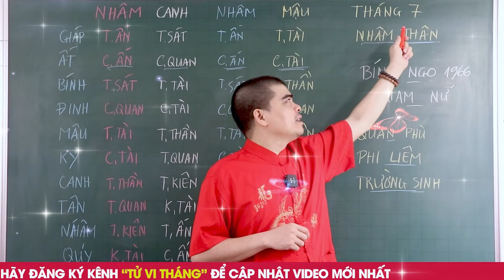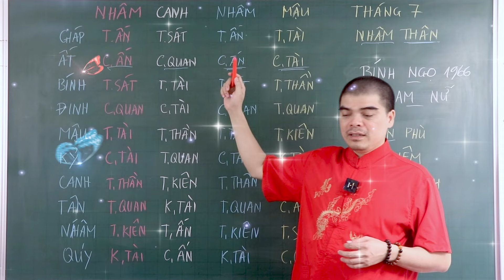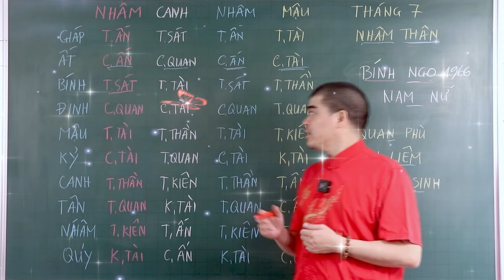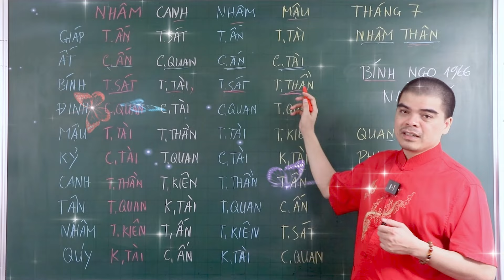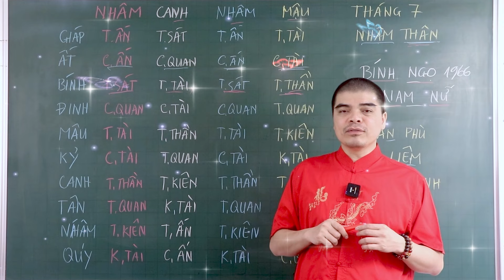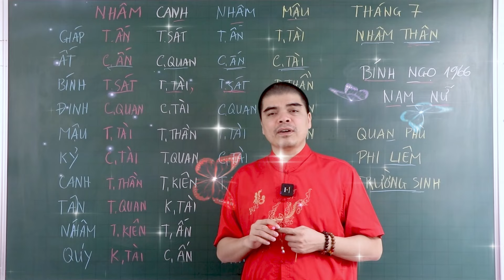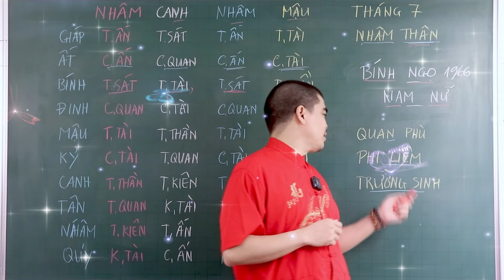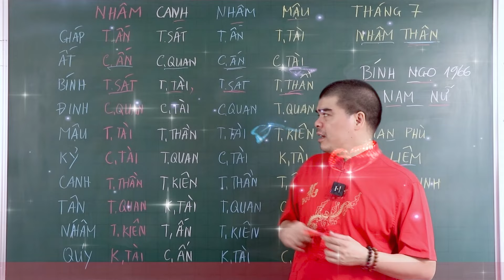Tử Vi Tháng 7 Cô Hồn, Tuổi Bính Ngọ 1966, Nắm Chắc 3 Điều, Đắc Lộc Bề Trên, Giàu Như Vũ Bão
Kênh Youtube" PHONG THỦY TỬ THÔNG " chuyên cung cấp kiến thức về Tử vi, phong thuỷ, tứ trụ và các kiến thức tâm linh khác... Các bạn hãy đăng ký kênh và đóng góp ý kiến để chương trình ngày được hoàn thiện hơn nhé!
Quý vị chỉ nên xem đây là thông tin tham khảo, giải trí, để sống và làm việc ngày một tốt hơn, không nên coi đó là căn cứ để đưa ra những quyết định hệ trọng